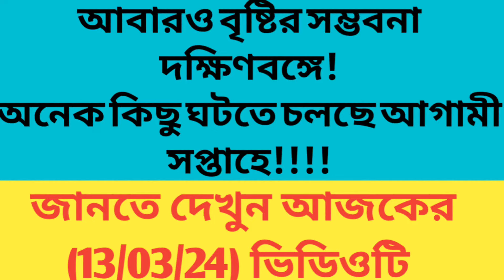আরো কবে হবে বৃষ্টি??কবে থেকে বসন্তের বিদায় দক্ষিণবঙ্গে জানতে দেখুন আজকের (13/03/24) আবহাওয়া বার্তা